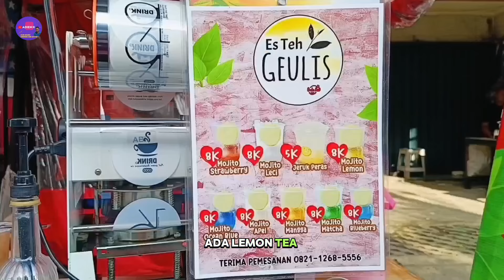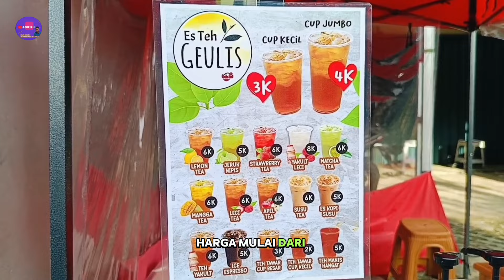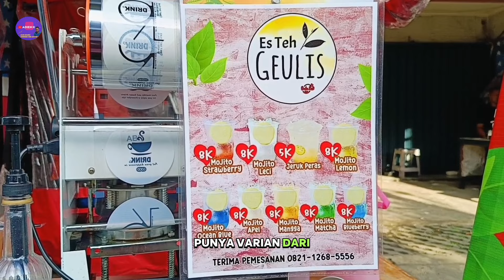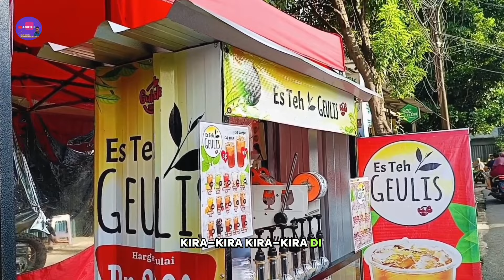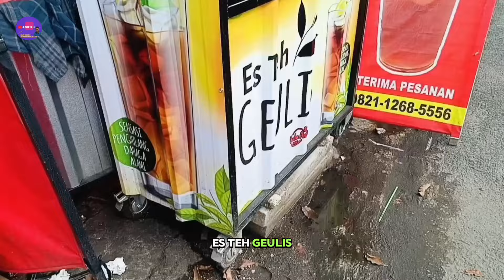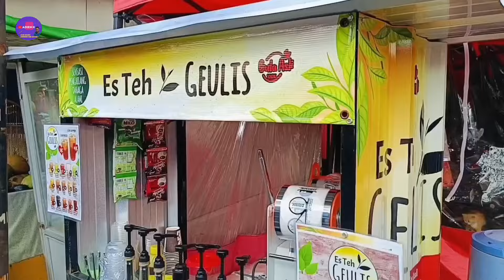OMSET 1,5 JUTA/HARI CUMA JUALAN BEGINI SEBULAN SUDAH BALIK MODAL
Ide usaha es teh kekinian yang sedang viral ternyata sangat menjanjikan hasilnya hanya modal 8 juta saja sudah bisa buka usaha seperti ini, usaha ini baru berjalan 3 bulan tetapi antusias pembelinya sangat bagus sehari bisa menjual 250 gelas dengan omset sekitar 1,5 juta perhari. Simak videonya semoga bisa dijadikan referensi usaha modal kecil di pinggir jalan jualan es teh geulis seperti ini

Lokasi: seberang toko Desi plastik
Jl. H. Hasan No.17 1, RT.1/RW.3,
Kec. Ps. Rebo, Kota Jakarta Timur,
Daerah Khusus Ibukota Jakarta 13780

Dan Terimakasih untuk teman-teman yang selalu setia meluangkan waktu untuk menonton video ini, semoga selalu sehat dan di mudahkan rezekinya Amiin

ide usaha terbaru
ide usaha 2024
ide bisnis kekinian 2024
usaha modal kecil menjanjikan anak muda
usaha sukses anak muda
ide usaha yang menjanjikan
usaha sampingan
usaha rumahan
es teh jumbo viral
es teh viral
jajanan viral di tiktok